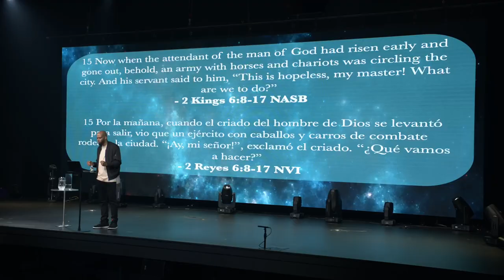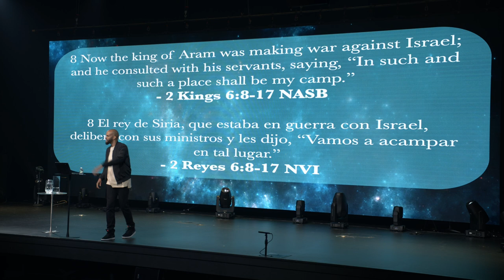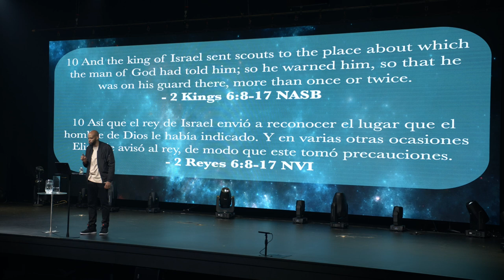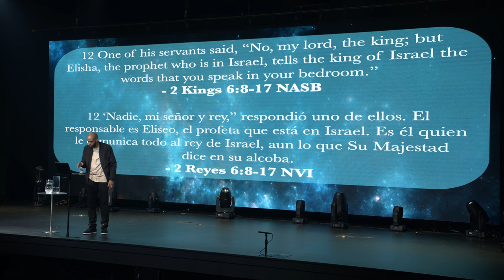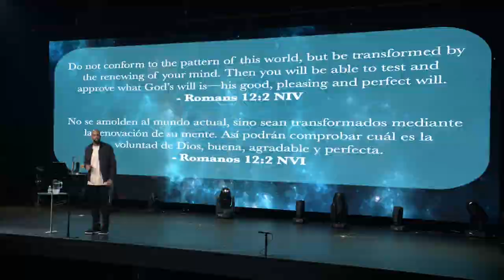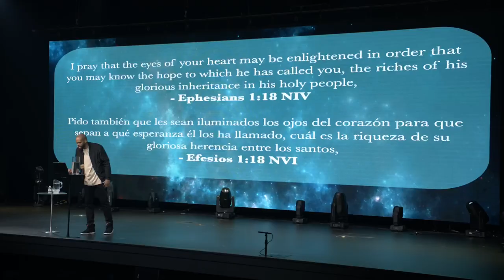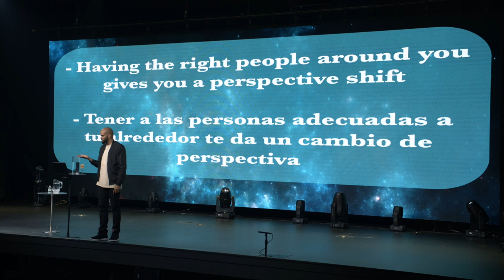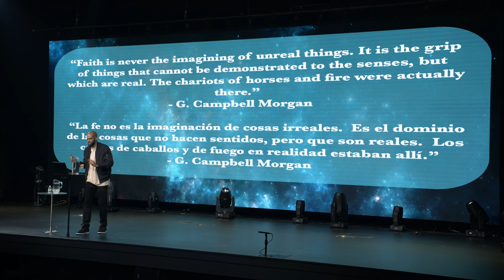Sight vs Vision | What is the difference between Sight and Vision? | Perspective | Powerful Prayers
New Living Translation Study Bibles:
English Standard Version Study Bibles:

What are powerful prayers of the Bible? What is sight? What is vision? There is a difference between sight and vision. The difference comes when we pray. Pastor Jon-Marc starts our series of Powerful Prayers of the Bible. What are you praying for that you need God’s vision to change your perspective?